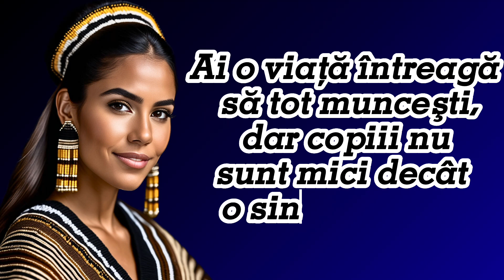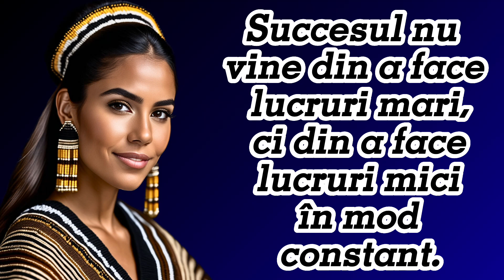Proverbe Argentiniene | Cultura Sud Americană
Citate Argentiniene
Citate America de Sud
Proverbe Argentiniene
proverbe America de Sud